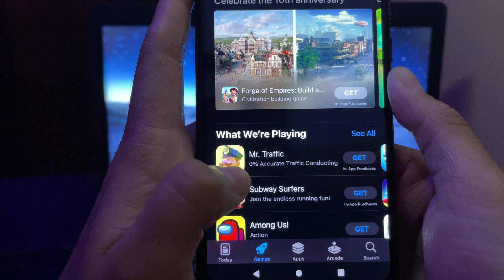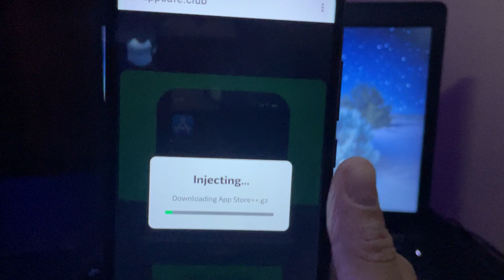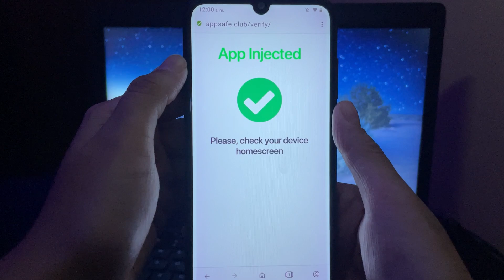✅ Cómo Instalar App Store en Android 📲 Descarga Apps de iOS en tu Dispositivo Android!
¿Alguna vez has querido tener acceso a las aplicaciones exclusivas de iOS en tu dispositivo Android? ¡Ahora es posible con esta guía paso a paso para instalar la App Store en Android! 🌉📱

En este video tutorial, te voy a enseñar cómo puedes disfrutar de las mejores aplicaciones y juegos de la App Store de Apple directamente en tu dispositivo Android. Aprenderás a instalar una versión alternativa de la App Store que te permitirá descargar y utilizar apps originalmente diseñadas para iOS.

Vamos a cubrir:
1. Los prerrequisitos para instalar la App Store en Android.
2. El proceso de descarga e instalación de la App Store alternativa.
3. Cómo buscar y descargar aplicaciones de la App Store en tu Android.
4. Consejos de seguridad para asegurarte de que tu dispositivo permanezca protegido.

Recuerda que aunque este método te permitirá acceder a muchas aplicaciones de iOS, algunas apps pueden no estar disponibles o no funcionar igual debido a las diferencias entre los dos sistemas operativos.

Si este video te ayuda a ampliar tu universo de aplicaciones en Android, no olvides darle un "me gusta", compartirlo con tus amigos y suscribirte al canal para más trucos y consejos tecnológicos. ¡Comenta abajo qué apps de iOS estás emocionado por usar en tu Android!

Búsquedas relacionadas: Instalar App Store en Android, cómo usar apps de iOS en Android, App Store para Android, descargar App Store en Android, app iOS en Android.